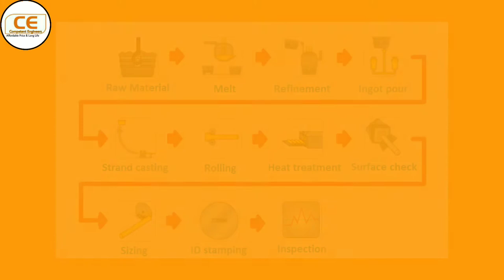Dowel Pins Production | Solid Dowel | Threaded(Internal) Dowel | Taper Dowel | Competent Engineers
Dowel Production-
                                                   Metal dowel pins undergo a melt and cast process, as indicated by the infographic below:

Common metal materials for dowel pin manufacture include:

Aluminum, which is light, ductile, conductive, and very resistance to oxidation.
Brass is strong, ductile, conductive, corrosion resistant, and demonstrates low magnetic permeability
Stainless steel has a high pressure rating, and is chemical and corrosion resistant.
Steel that is hardened and ground is compacted to produce a very hard, though brittle, metal. It has gone through a hardening process such as quenching or induction. Unhardened steel is more malleable, but is still suitable for many applications.
Titanium is strong, with good temperature and corrosion resistance. It is 44% lighter than steels.
Plastic dowels are formed via plastic injection molding.
Our Dowel Pins Product ;
1. Solid Dowel Pins.
2. Internal Threaded Dowel Pins.
3. Taper Dowel Pins.
4. Taper Internal Threaded.
Competent Engineers Sale All Press Tool Parts, Plastic Mould Parts, Clamping Parts.
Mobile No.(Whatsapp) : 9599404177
Address : 241, Sector 8, IMT Manesar, Gurugram, Haryana 122050.